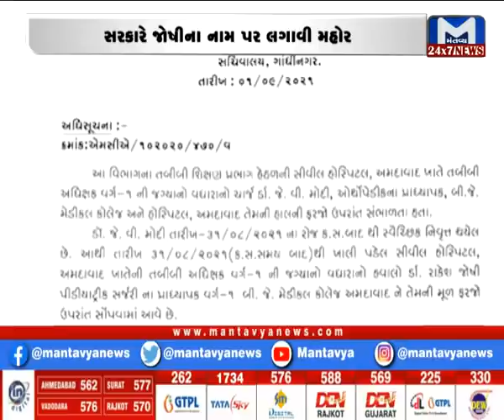Gujarat NonStop (02/09/2021)